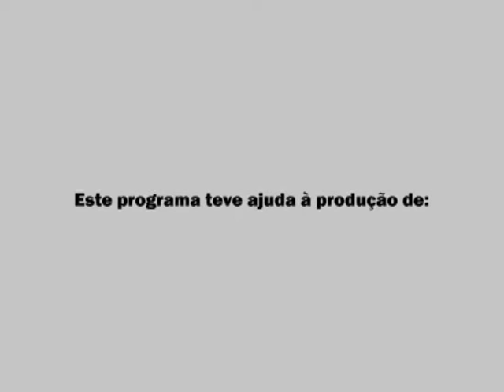RTV NOTICIAS 27 07